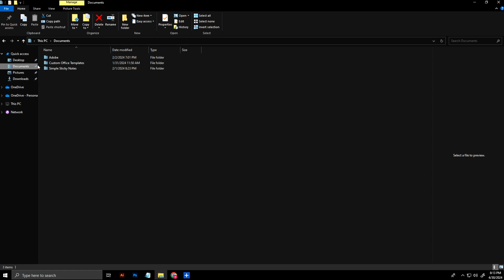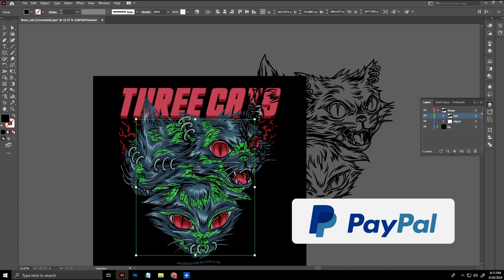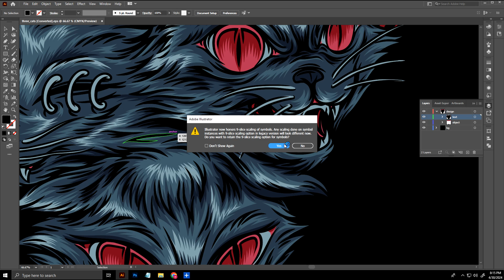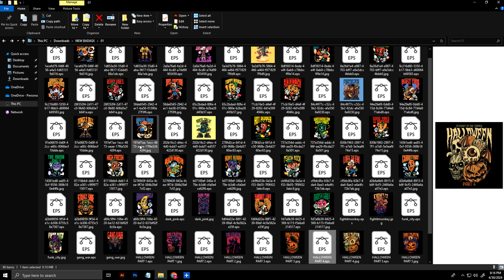NEW 2024 DESIGN LATEST DESIGN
comment down you request !!!

Hi my dear friends this design is new design by me
this is exclusive for member perks you can get it if you are a member
if your are member you can get this vector files